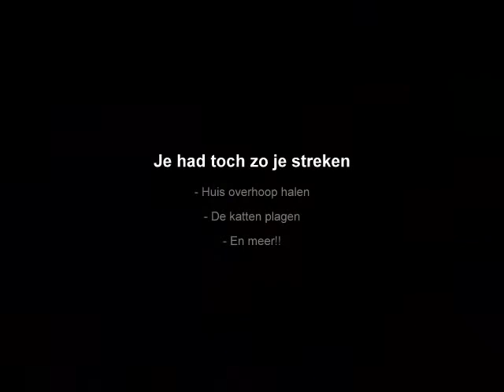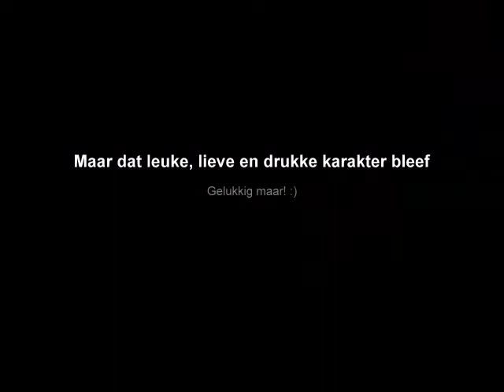Blue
Song by: Nellie McKay - The Dog Song